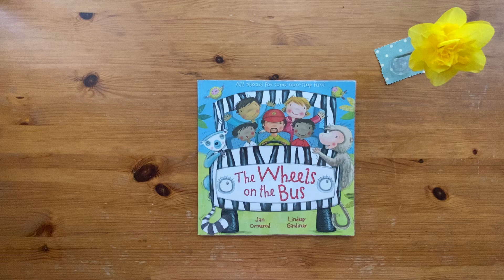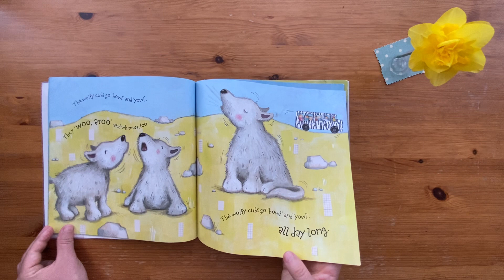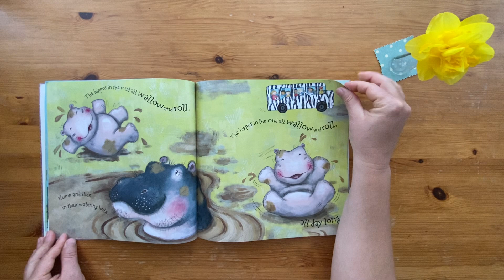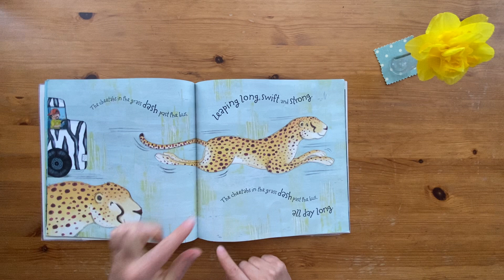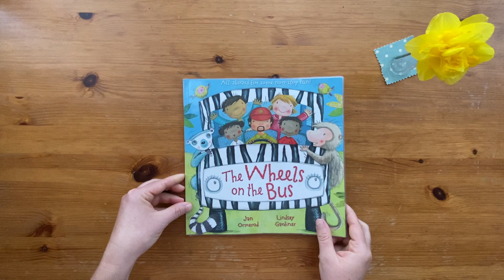The Wheels on the Bus - Safari Version